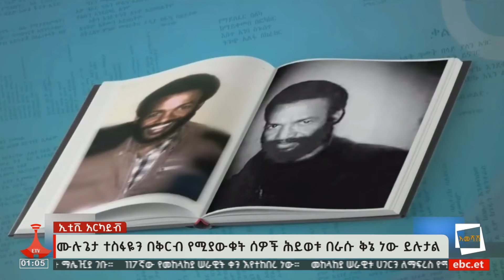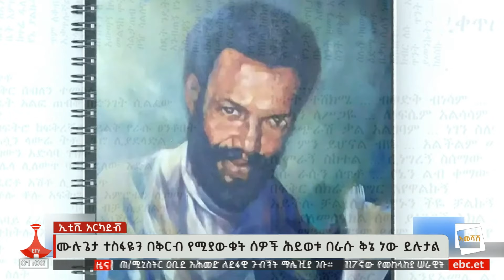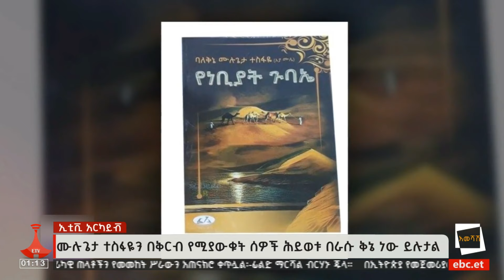በቅርብ የሚያውቁት ሕይወቱ በራሱ ቅኔ ነው ይሉታል Etv | Ethiopia | News zena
ባለቅኔ ከመሆኑም ባሻገር ሰዎችን መርዳት የነብሱ ጥሪ እንደሆነ እርሱም ይናገራል፤ በቅርብ የሚያውቁትም ይመሰክሩለታል።
ባለቅኔ ሙሉጌታ ተስፋዬ ለጥበብ አፍቃሪያን ዘመን አይሽሬ ስራዎችን ትቶ አልፏል።